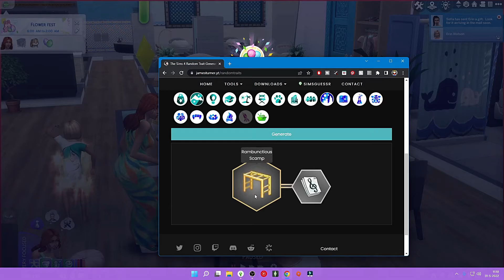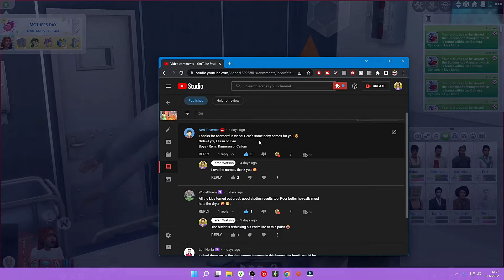More Twins! 😃 In the 100 baby challenge | sims 4 Part 57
We're having more twins this episode!  Lets have some more baby's in the 100 baby challenge in the sims 4.

- Artist(s) name: Various Artists
- Album: Morning Coffee
- Provided by Lofi Girl